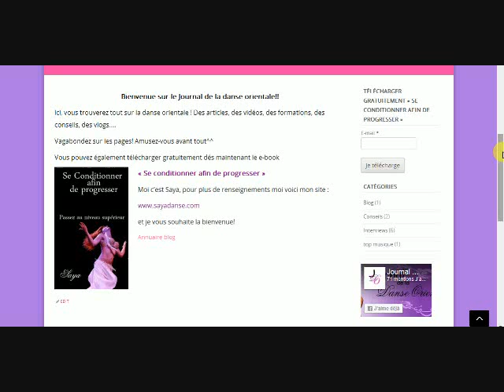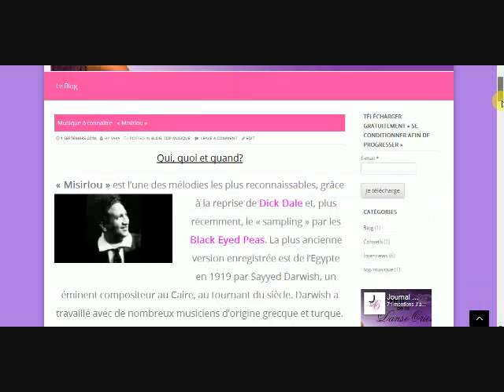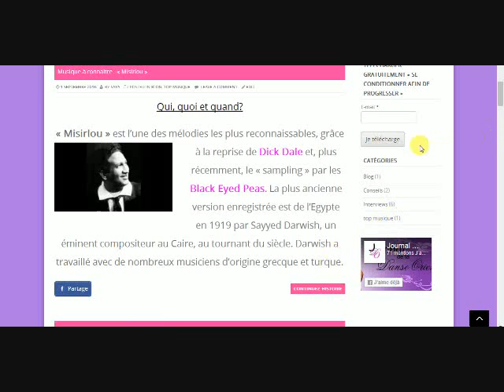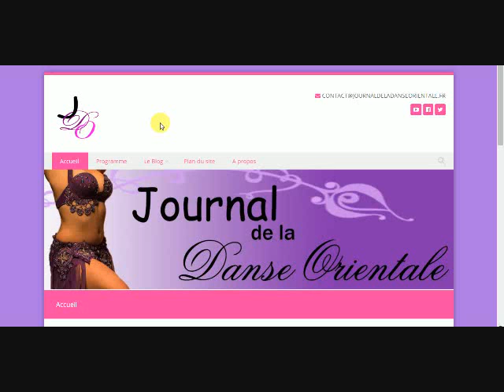C'est la rentrée! Journal de la danse orientale - Le Blog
C'est la rentrée et pour vos vidéos aussi! Présentation de la nouveautés de cette année, le blog "Journal de la danse orientale". Retrouvez encore plus d'infos, conseils, interviews, histoires etc.

Un E-book est en téléchargement libre sur le blog. Je vous souhaite à tous et à toutes une super saison 2016/2017.